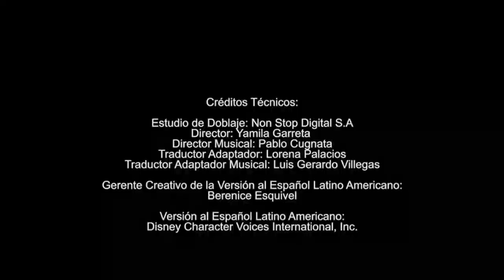Eureka Nueva Serie Ya Viene Disney Junior LA